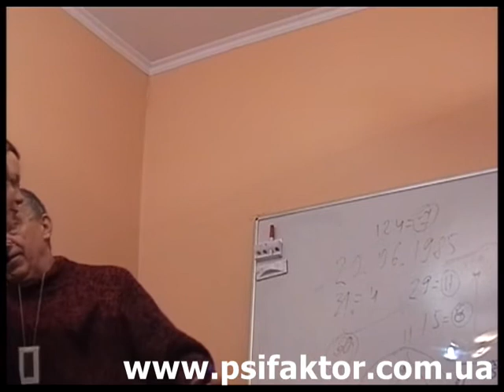Материализация мыслей в местах силы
Основы энергетической защиты